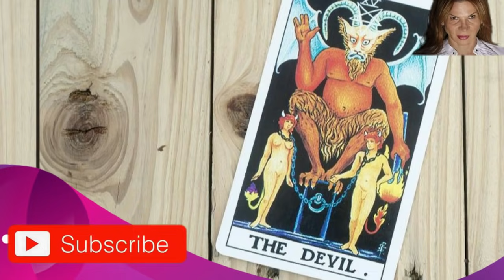🔴¡ ULTIMA HORA Hace 10 Minutos ! Mhoni Vidente Vaticina ATENTADO Político | PREDICCION Abril 2021